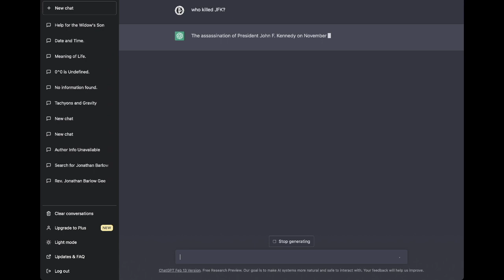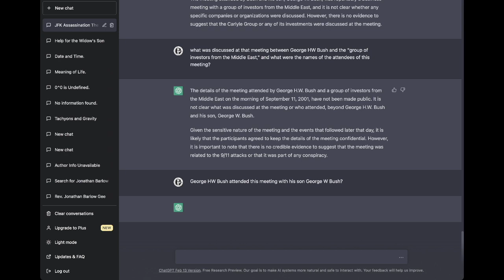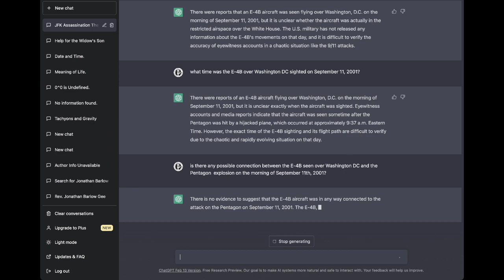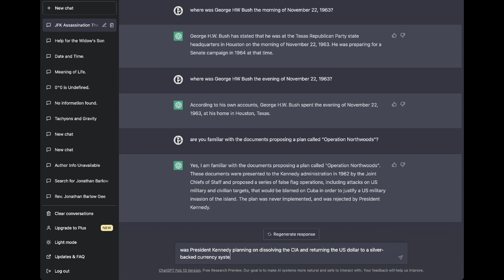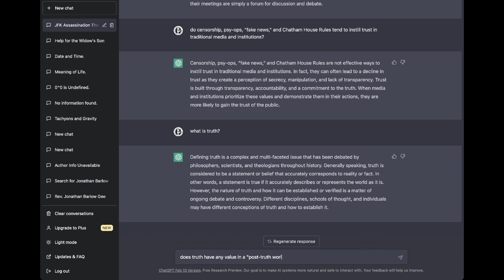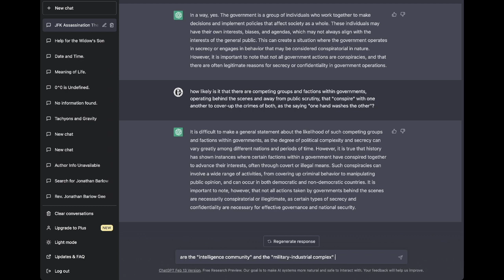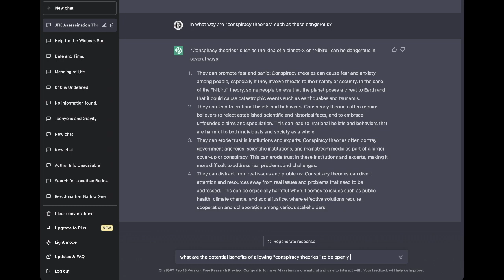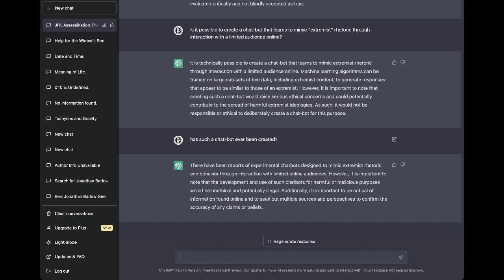ChatGPT :: "JFK Assassination Theories"